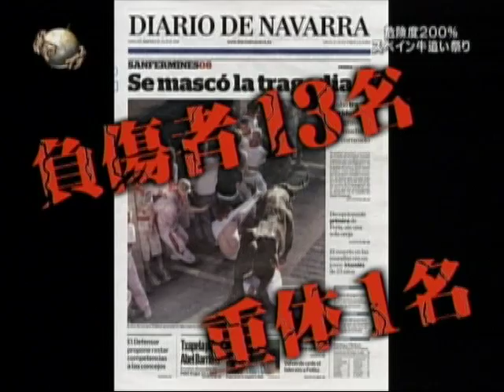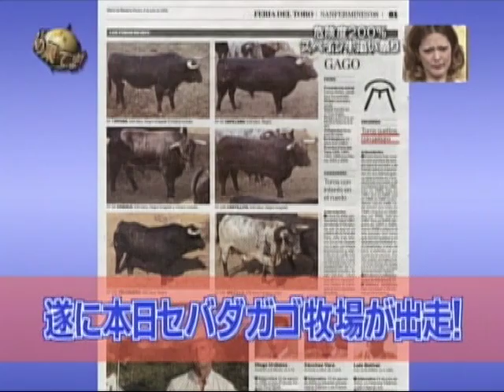Mad Japan - Japoneses en Sanfermin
Programa de televisión japonés emitido en exclusiva donde un concursante del país asiático viene a Pamplona a correr el encierro.